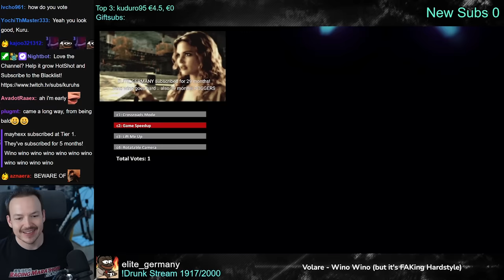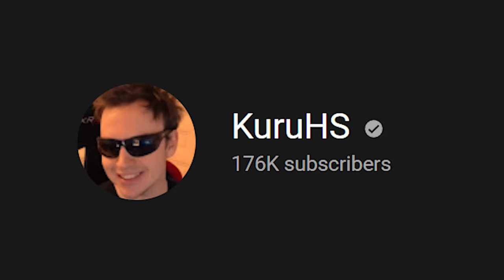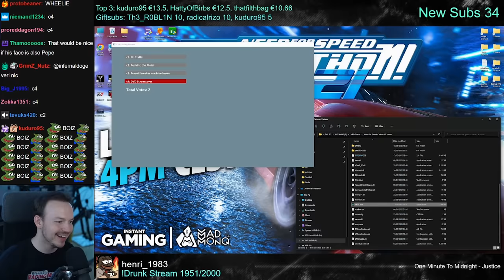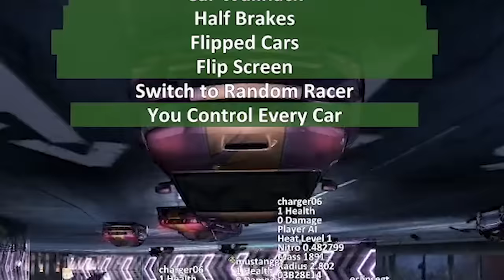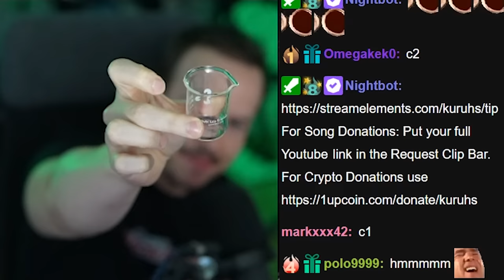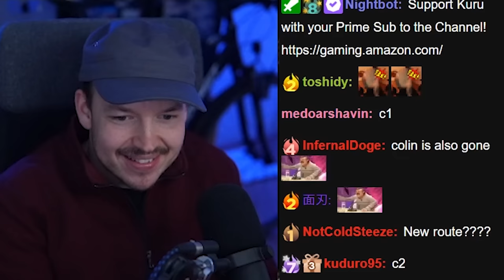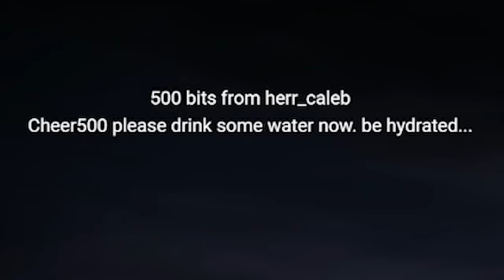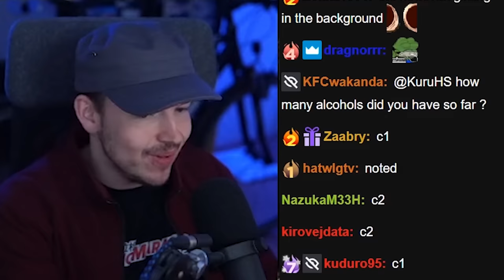Breaking NFS Carbon Chaos Mod while drinking - absolutely nothing went wrong | KuruHS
It's me against twitch chat once again with the Chaos Mod for Need For Speed Carbon, but this time I am 100% drunk. This went as well as you could have expected.

Video edited by: @javi_nitro